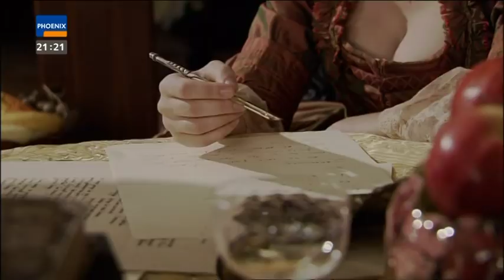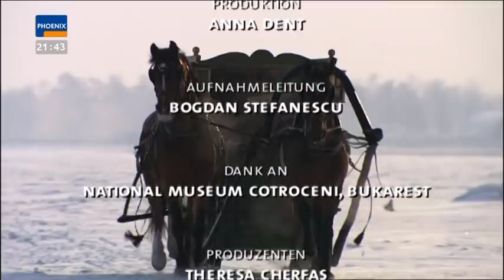Katharina 2 von 2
Die russische Zarin Katharina - Dokumentation